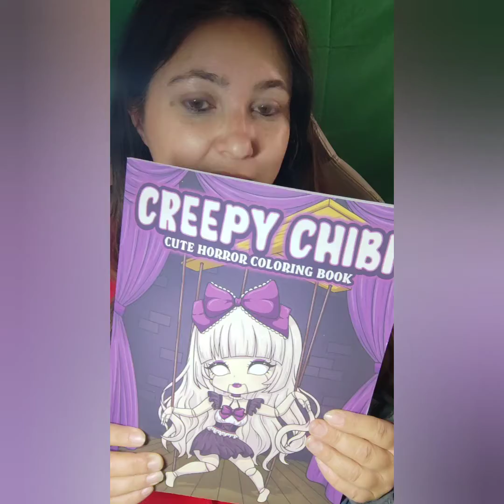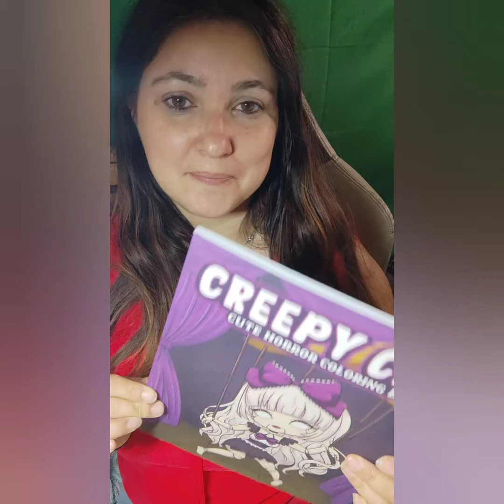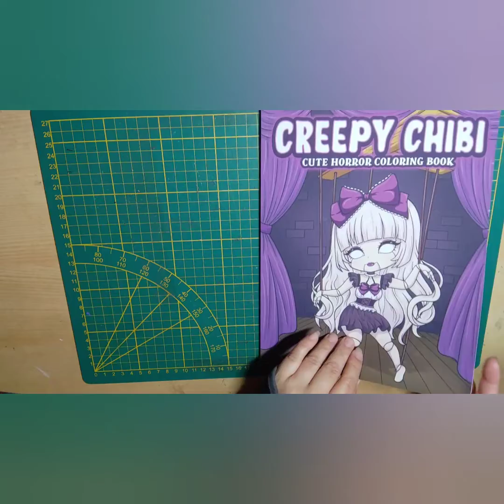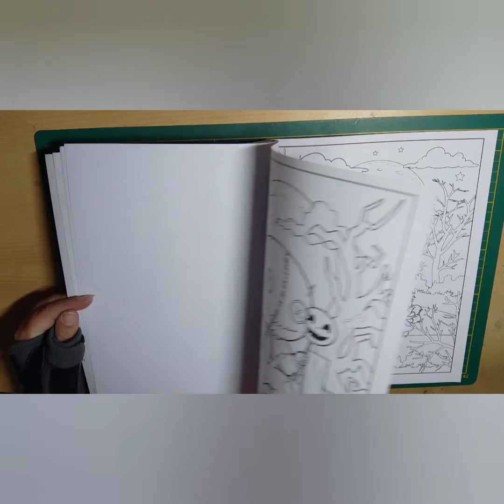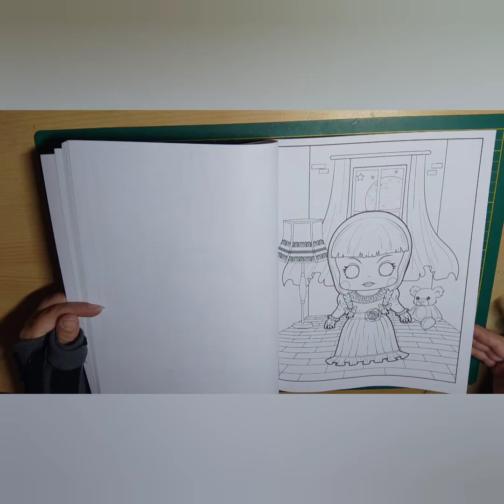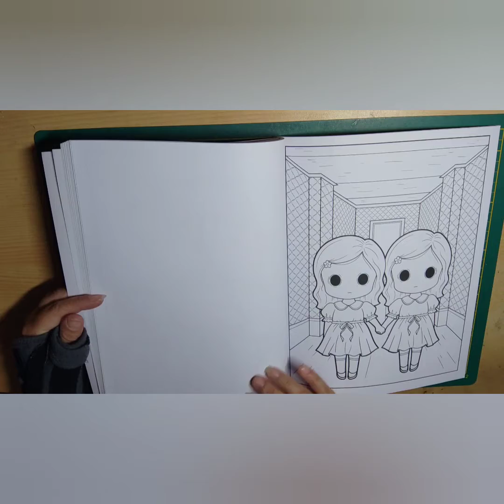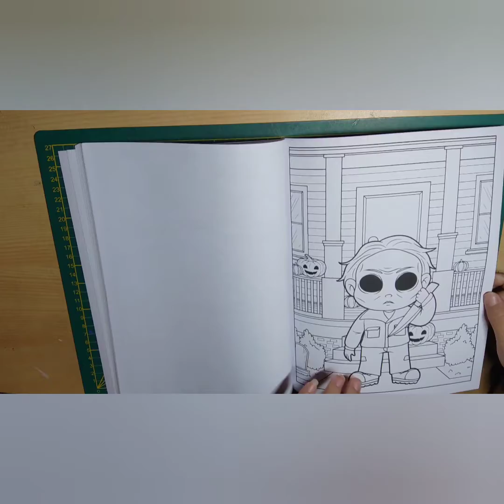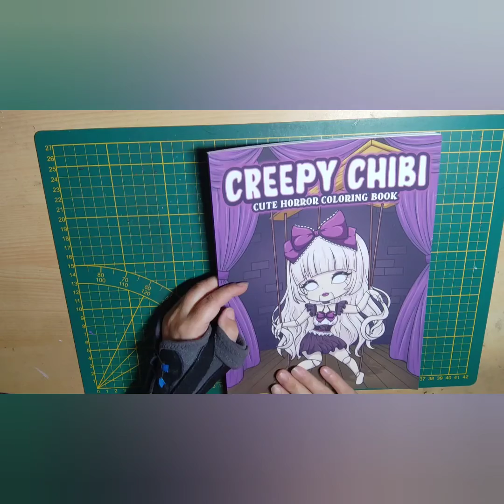creepy Chibi : le colo version films d'horreur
Voici le lien Amazon pour obtenir le livre , en passant par ce lien vous aidez ma chaîne à grandir sans frais supplémentaire pour vous